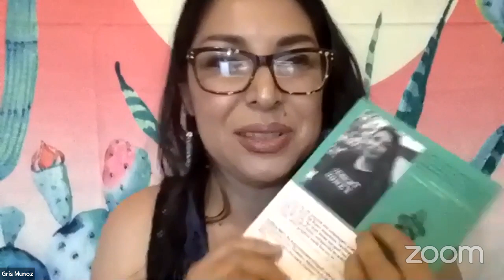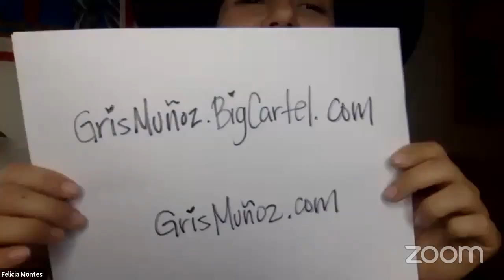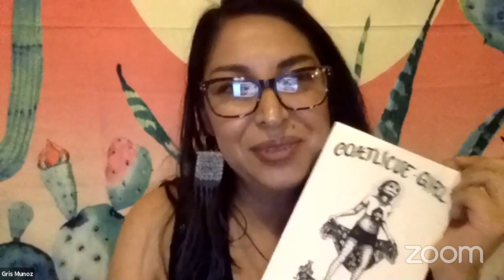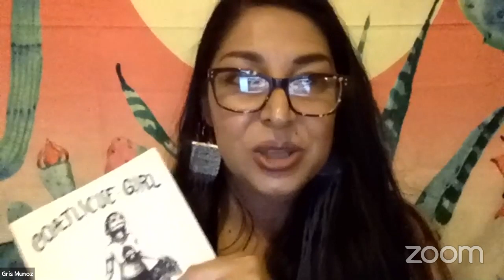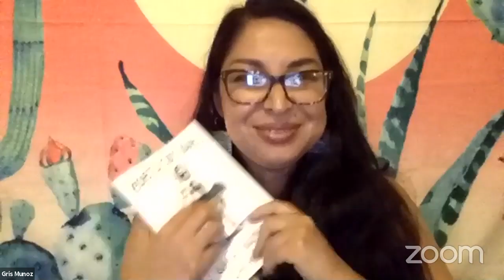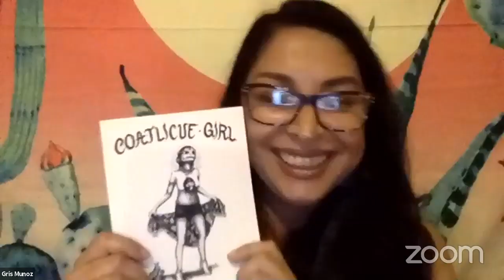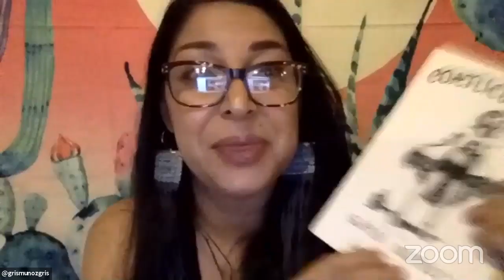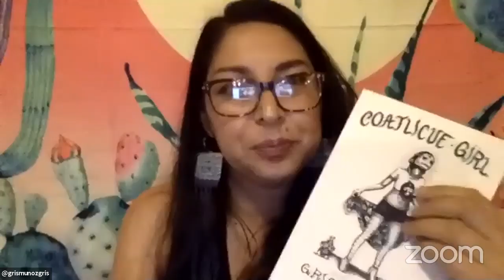Coatlicue Girl by Gris Muñoz: Book Release Party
Coatlicue Girl: Virtual Release Party and Kickback:
Book Reading by author Gris Muñoz
Wednesday, April 29th, 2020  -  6pm PST
Streamed Live on YouTube via the Mujeres de Maiz Channel

Special guest ire'ne lara silva & Rios de la Luz and DJ Mala Vida
Hosted by Felicia 'Fe' Montes

This virtual release party was part of Mujeres de Maiz Wise Words Wednesday: Womxn's Poetry Night

Gris Muñoz is a frontera poet, performer, essayist, and fiction writer. She is the author of Coatlicue Girl. Her work has been published in The Rumpus, Bitch Media, Queen Mob’s Teahouse and will be featured in the upcoming Third Woman Press inaugural anthology. Gris is currently commissioned to write the biography of acclaimed LA artist Fabian Debora. She lives in El Paso, Texas.

A moving collection of bilingual poetry and short stories rooted in the author’s experience as a queer Xicana and based on the defragmentation of cultural and personal memory. The poems and prose pieces examine themes of spirituality, identity and the cultural loss of indigeneity for colonized peoples. The work also examines sexuality and the politicized body. Includes a foreword written by Luis Alberto Urrea and illustrations by Los Dos. Published by FlowerSong Press.

What They're Saying...
“A rock and roll curandera with a syncretistic religious heart. Tossing off chains as she goes.”
      - Luis Alberto Urrea, author of The Hummingbird’s Daughter

 “Full of thunder and revelation. Gris travels between language and role and culture to unravel stories with humor and grace and profound love. The craft and power of the text was empowering and I am full of gratitude to have sat with this work, which was collective and like auntie work, sister work, healer work—it was all beauty and fire.”
       - Terese Marie Mailhot, author of Heart Berries

MORE ABOUT THE SPECIAL GUESTS:

ire'ne lara silva
ire’ne lara silva is the author of three poetry collections, furia (Mouthfeel Press, 2010) Blood Sugar Canto (Saddle Road Press, 2016), and CUICACALLI/House of Song (Saddle Road Press, 2019), an e-chapbook, Enduring Azucares, (Sibling Rivalry Press, 2015), as well as a short story collection, flesh to bone (Aunt Lute Books, 2013) which won the Premio Aztlán. She and poet Dan Vera are also the co-editors of Imaniman: Poets Writing in the Anzaldúan Borderlands, (Aunt Lute Books, 2017), a collection of poetry and essays. ire’ne is the recipient of a 2017 NALAC Fund for the Arts Grant, the final recipient of the Alfredo Cisneros del Moral Award, the Fiction Finalist for AROHO’s 2013 Gift of Freedom Award, and the 2008 recipient of the Gloria Anzaldúa Milagro Award. ire’ne is currently working on her first novel, Naci, and her second collection of short stories, the light of your body.

Rios de la Luz
Rios de la Luz is a queer xicana and chapina living in El Paso. She is the author of the short story collection, The Pulse between Dimensions and the Desert and the novella, ITZÁ. Her work has been featured in Vol. 1 Brooklyn, Luna Luna Magazine, Corporeal Clamor, Broadly, WOHE LIT and St. Sucia.

Cumbia provided by DJ Mala Vida
Música del pueblo, para el pueblo. Born in Guanajuato, Mexico and raised in the southside of Chicago. Noemi is a queer multidisciplinary artist who expresses her creativity through her migrant/xota experience. Her latest endeavor has been heavily influenced by the dynamic all girl all vinyl collective, Chulita Vinyl Club. Spinning mambo, electro-cumbia, hip/hop, and house gems that bring back memories from childhood.